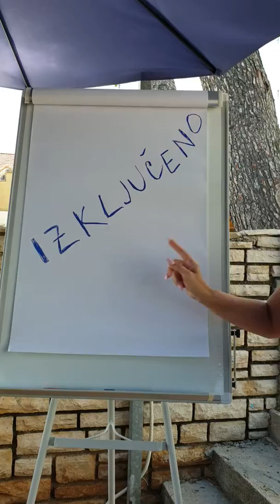NASVET; Ena beseda bo spremenila Vaše življenje na boljše!